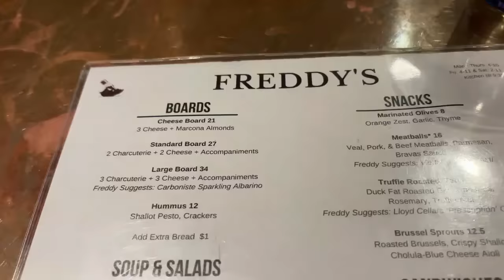WEEKEND VLOG || painting the kitchen, wine bar date night, deep cleaning, bookclub Sunday!!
◾️ COLLABORATION/PARTNERSHIPS ◾️

Walking Pad

OOTD
William’s Coat (similar)
Black Opium Perfume

 Restaurant: Freddy’s Wine Bar
SATURDAY
 OOTD

Yara Perfume
Crème Vanilla Perfume
Slouchie Beanie

Bookclub Location: Leaf & Petal at the Summit
Bookclub OOTD